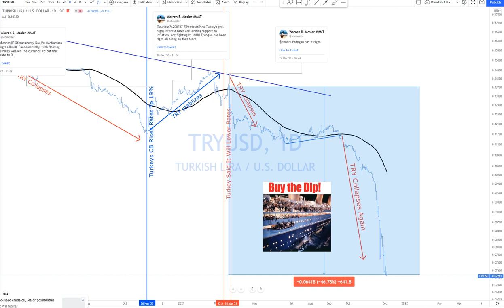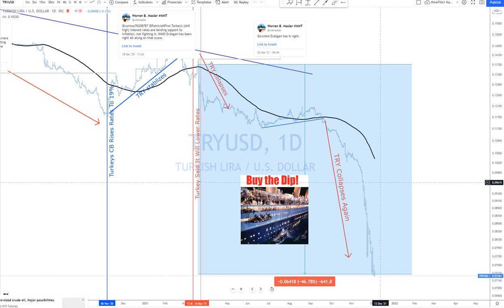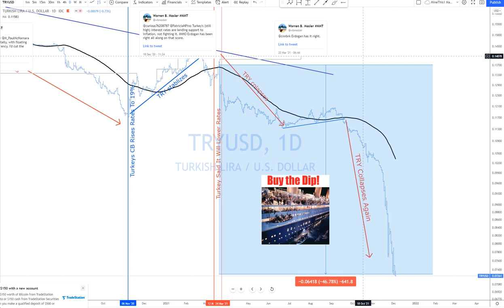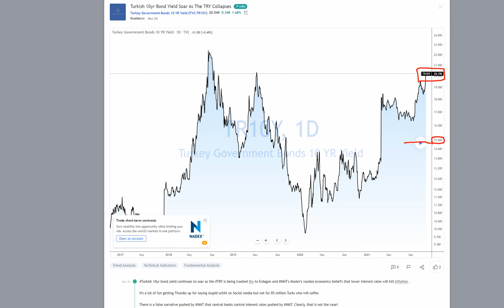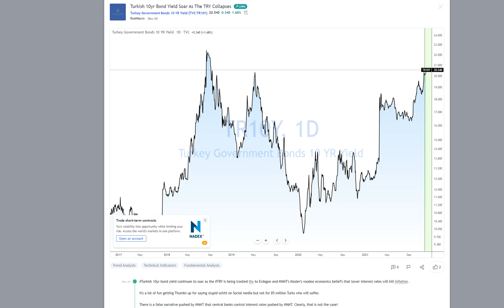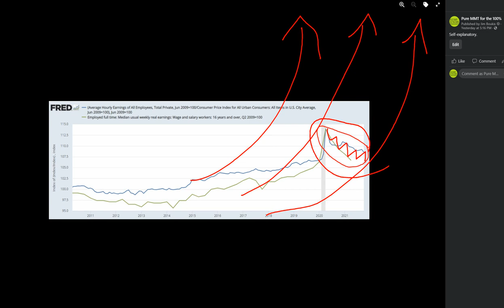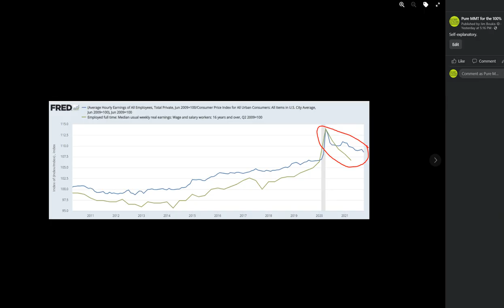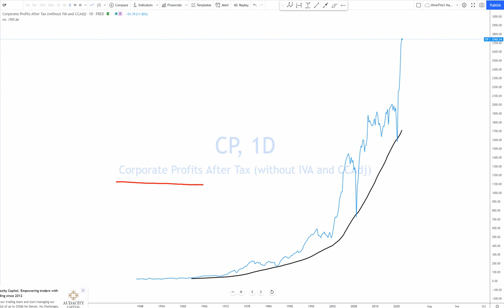Real Macro - MMT Protected By Stupidity!